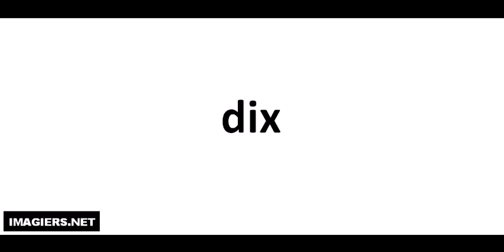J'apprends à lire # dix